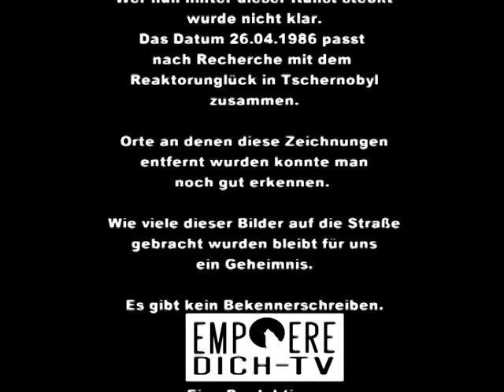Tatort Zeulenroda 26.04.2012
Es soll Kreidemalerei in Zeulenroda -Triebes geben!
Es sieht aus als ob die Kripo Leichen auf der Straße gekennzeichnet hat.

Darauf hin machten wir uns auf und fingen Bürgerstimmen ein. Natürlich wollten wir uns das Geschehen auch ansehen und filmisch festhalten.

Scheinbar handelt es sich um eine Aktion zum 26. Jahrestag des Reaktorunglücks in Tschernobyl.

Ein Bekennerschreiben hat es noch nicht gegeben, die Polizei tappt im dunkeln.